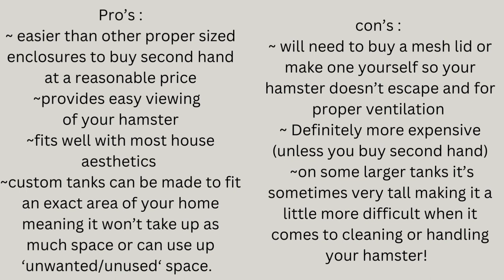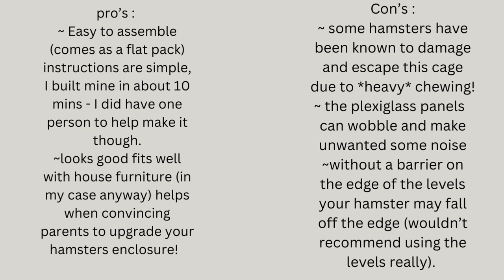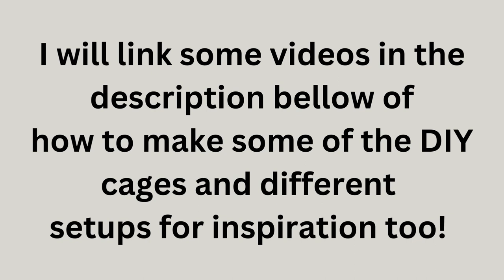TOP 5 HAMSTER ENCLOSURES 2023 🐹🌾❤️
In this video I’m discussing my top 5 favourite hamster enclosures currently, enjoy! I will link ‘how to build’  and setup videos for the enclosures mentioned.
My Etsy shop

Cage picture credit:
@pancakespets  For the tank setups
on Reddit for the linmon setups
@CosmicHamsters for the Komplement setup
@nico_syrian_hamster on tiktok for the pawhut setup (shown in thumbnail)
@theacrewhamsters9266 for the Platsa setup